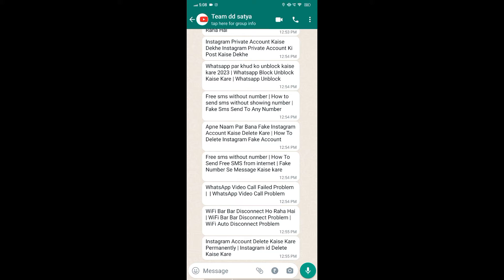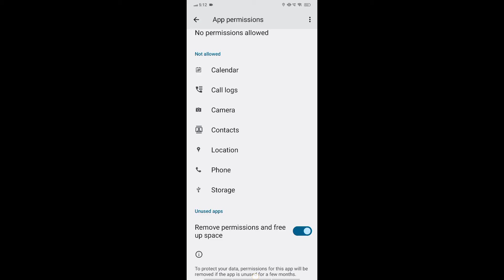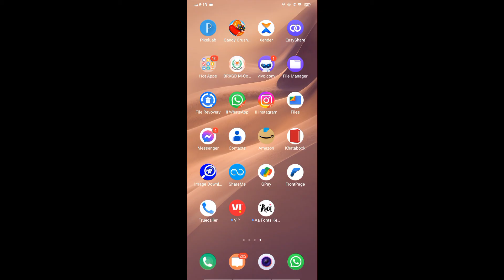Vi OTP Not Received | Vi App OTP Problem | Vi App Me OTP Nahi aa Raha Hai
vi sim otp not received | vi sim otp problem | vi sim ka otp | vi sim me otp nahi aa raha hai |